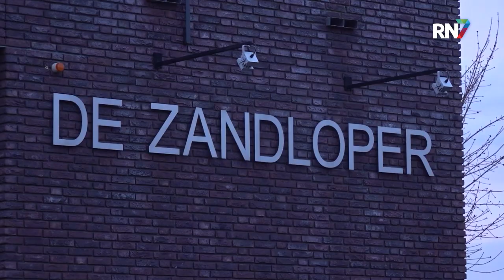Bewonersavond over duurzame energie Wijchen || RN7 REGIONIEUWS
Woensdagavond was er in Bergharen een bewonersavond voor inwoners uit de gemeente Wijchen. Wijchen gaat een nieuw beleid maken voor duurzame energie, waarbij er meerdere windturbines geplaatst zullen worden in de gemeente. Inwoners van Bergharen zijn hier niet blij mee en zijn bang veel overlast te zullen ervaren.